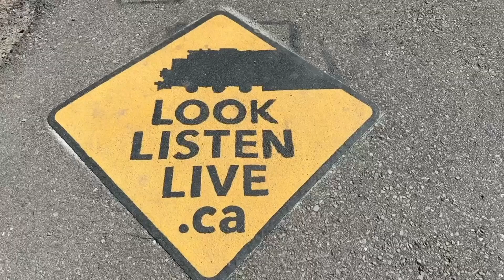Niagara Falls Canada Short Bike Ride and Walk June 28, 2024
MultiTask videos are just about anything I find that is interesting to share with all viewers!